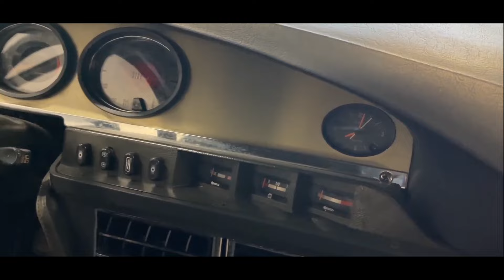Classic Citroën Cars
Citroen 11 CV B11 Sport 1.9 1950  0:00
Citroen Ds 21 cabriolet 1967 0:57
Citroen Hy 1961 3:04
Citroen DS20 H 1975 3:24
Citroen 11 CV 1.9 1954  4:48
Citroen 11 CV Hatchback 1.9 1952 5:23
Citroen DS 20 , 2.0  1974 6:27
Citroën DS 21 Ie 1972 7:58
Citroën 11 CV 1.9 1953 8:23
Citroën 11 CV 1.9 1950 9:23
Citroën 5CV Type C , 1923 9:55
Citroën 11 CV Sedan 1.9 , 1946 10:24
Citroën ID 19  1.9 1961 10:57
Citroën Ami 8 ,  0.6 , 1969  12:18
Citroën GS Break 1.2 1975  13:26
Citroën CX 24 Break 2.4, 1983 13:58
Citroën 2CV Ami 1974  14:49
Citroën DS 20 D 1975  15:48
Citroën ID 20 Break 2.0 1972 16:43
Citroën 2CV 1989 18:20
Citroën CX 25 GTI 1985 18:46
Citroën SM V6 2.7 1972
Citroën CX 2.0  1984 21:46
Citroën 2CV 0.4 , 1965 22:12
Citroën CX 24 2.4 , 1983 23:21
Citroën DS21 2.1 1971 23:50
Citroën DS 19 S 1964 24:35
Citroën 2CV 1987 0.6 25:08
Citroën CX 25 GTI 1988 26:28
Citroën CX 2500 D 1982 27:24
Citroën CX GTI Turbo 1987 28:13

Voitures françaises,auto francesi,französische Autos,coches franceses,Ситроен ,francuskie samochody,french cars,barn find

France cars ,
Oldest Cars Ever Created , Oldest Cars Still Running,A World Oldest cars "0s cars , Mafia cars ,Najstariji automobili ikada stvoreni,Τα παλαιότερα αυτοκίνητα που δημιουργήθηκαν ποτέ,Carros mais antigos já criados,Älteste Autos, die jemals gebaut wurden,Le auto più antiche mai create,Los coches más antiguos jamás creados,Les plus anciennes voitures jamais créées
Bilträffar i Värmlands län 2024 , Classic car show 2024 , musclecar , 100 летние машины, автомобиль,
,rods hotrods customs & sales,peachtree classic cars,lowbourne classic vehicles,charvet classic cars,classic cadillac for sale,
classic british sports cars
Matts Rad Show
Car Shows 2024